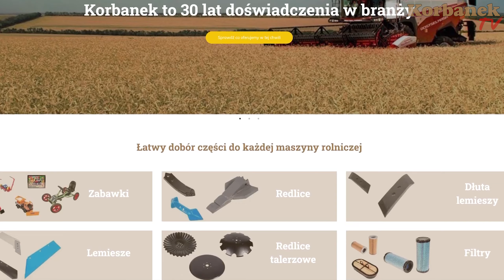„A my jeden chcieliśmy!” 👉 Jacek przywiózł dwa ciągniki Arbos 👉 Ciągnik Arbos 3075 [Korbanek]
Jacek dostarczył ciągnik Arbos 3075 o mocy 75 KM. Te ciągniki są sprzedawane z przednim TUZ lub bez - rolnik kupił bez. Kierowca Jacek z firmy Korbanek miał na pace jeszcze inny ciągnik.
Rolnik oświadczył, że kupił 1 ciągnik. Zobacz ceny Może warto kupić 2?

Spis
0:00 - 1:26 - 1
1:27 - 3:12 - 2
3:13 - 3:48 - 3
3:49 - 4:55 - 4
4:56 - 6:23 - 5
6:24 - 7:05 - 6
7:06 - 8:40 - 7
8:41 - 9:45 - 8
9:46 - 11:10 - 9
11:11 - 12:21 - 10